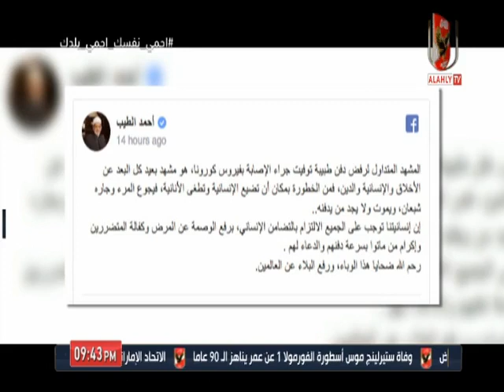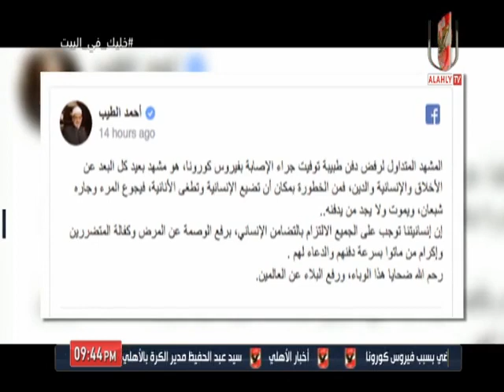حلقة ملعب الاهلى 12-4-2020